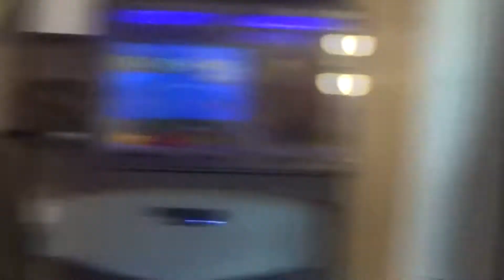Let's Play | Plants VS Zombies Garden Warfare 2 | Community Challenge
Episode 29 -